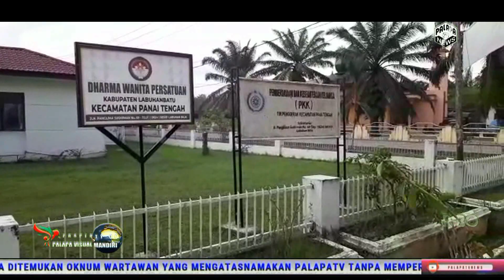Serah terima jabatan Sertijab Lurah kelurahan Labuhan bilik, oleh Camat Panai Tengah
palapatv,,,,Serah terima jabatan Sertijab Lurah kelurahan Labuhan bilik ,dilaksanakan hari ini Rabu tanggal 13 juli 2022 oleh Camat Panai Tengah ,Acara tersebut di gelar di Halaman kantor camat kecamatan Panai tengah dimulai sejak pukul 09.30 WIB siang hingga selesai ,serta dihadiri oleh Camat Panai Tengah Amran S p d M M ,dan didampingi oleh K U P T Labuhan bilik Bahtiar ,juga dihadiri oleh T N I angkatan darat, Kapolsek Panai Tengah serta jajarannya juga dihadiri tokoh masyarakat ,tokoh agama ,tokoh pemuda, dan Lurah yang Lama Arif syahputra Hasibuan S H l,urah yang baru Sri Murni Nasution A M K, Acara juga dihadiri insan pers Reporter palapa tivi  dan para undangan yang hadir.
Acara Serah terima jabatan di selenggarakan sesuai surat keputusan Bupati Labuhanbatu Erik Adtrada ritonga S H Nomor, 821,2/3038/BKPP-1/2022, Perintah di laksanakan hari ini.
Lurah kelurahan Labuhan bilik yang lama Arif syahputra Hasibuan S H menyerahkan segala tugas yang di emban nya selama ini ,telah diserahkan kepada Lurah yang baru Sri Murni Nasution A M K, sejak di serahkan nya maka berpindah tangan lah pertanggung jawaban untuk kelurahan Labuhan bilik kepada Lurah yang baru Sri Murni Nasution A M K
Juga camat kecamatan Panai tengah menghimbau kepada Lurah yang baru Sri Murni Nasution A M K agar bekerja lah dengan baik dan bersih ,demi untuk demì untuk kedepan nya mari kita bekerja sama yang baik.
Seorang pemimpin itu harus ada kerja sama yang baik dengan masyarakat nya ,dan saling bahu membahu dan layanan yang bagus buat mereka, ujarnya mengakhiri.